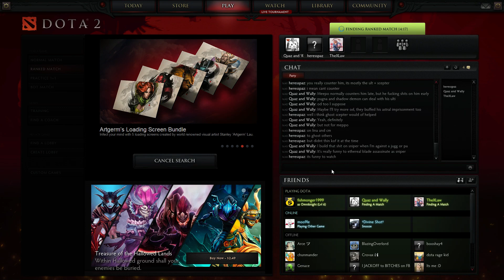Spaz Plays Dota 2 - Road To Team MMR: Nightstalker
I play to win! Do you?

Game: Dota 2
Media: Gameplay
Version: 1.26
Mode: Multiplayer
Platform: PC
Genres: Real-time Strategy, fantasy, MOBA